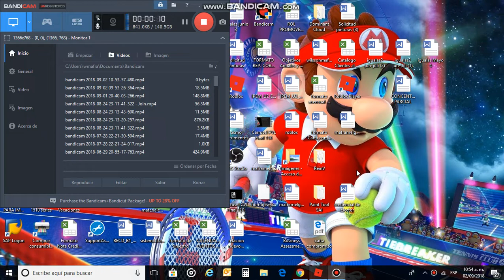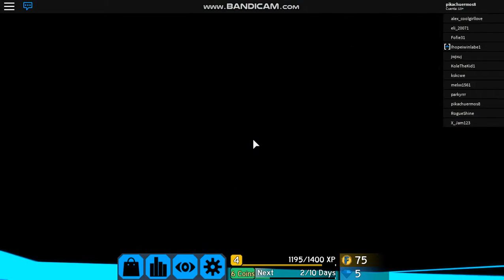excondite secreto en flood escape 2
recuerden decirme por los comentarios quien es esa persona :D